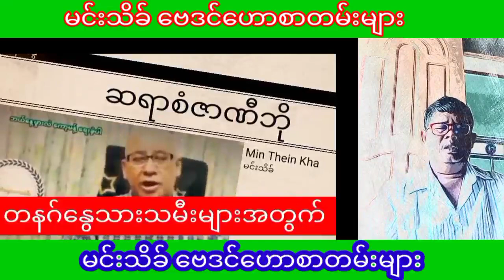ဆရာစံဇာဏီဘို 14-1-2023 ထိ တဲရော့ဗေဒင်ဟောစာတမ်းကြီး